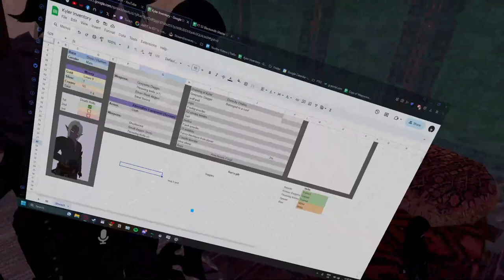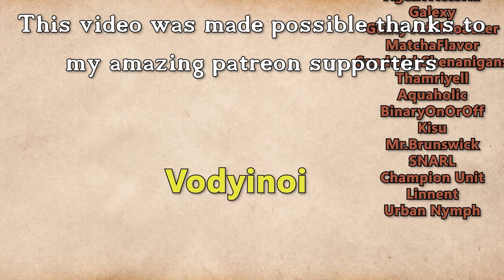Fractured Thrones Season 3 | EPISODE 54 'Justice Of A Lordling' | Part 2 of 4